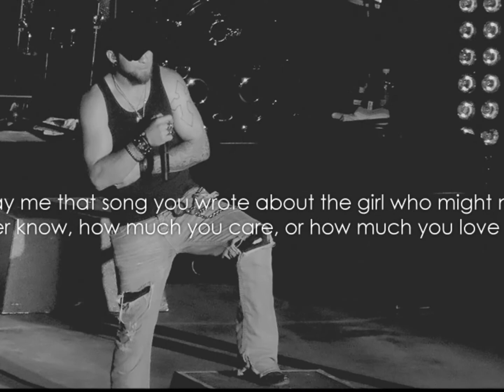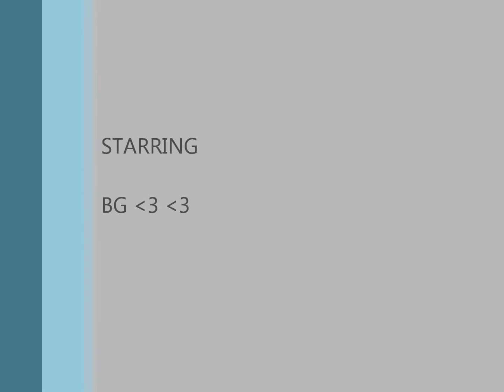Country Must Be Country Wide by Brantley Gilbert